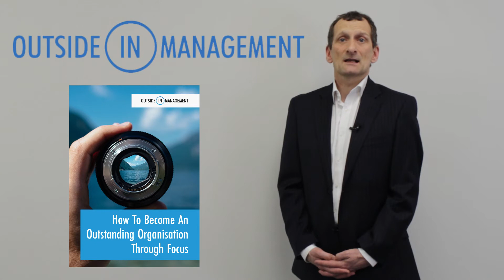Outside in Management - How to Become an Outstanding Organisation Through Focus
Is your business focused? Lack of focus in a business will reduce performance in your business. Either its having no focus or priorities so letting the world set your agenda, or jumping from idea to idea and never getting anything finished. The victim of lack of focus is profit and you!

In this video I talk about how a lack of focus will reduce your profit and my eBook on focus asks 4 questions and gives you answers and actions to make your business work better.